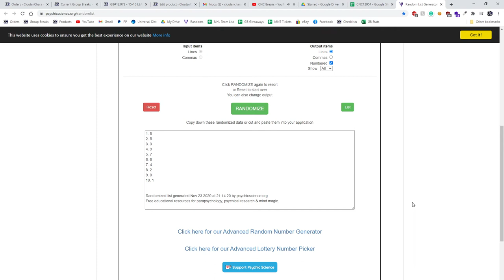Multi Randoms - C&C GB #12,954